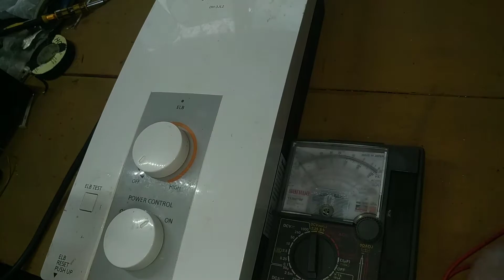Heater/Shower Head Not Heating Panasonic DH-3JL2